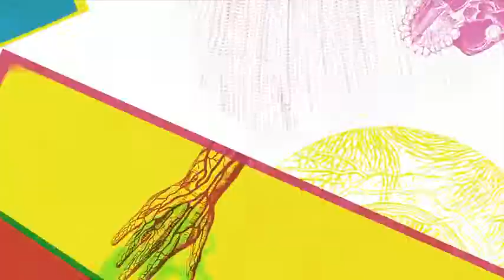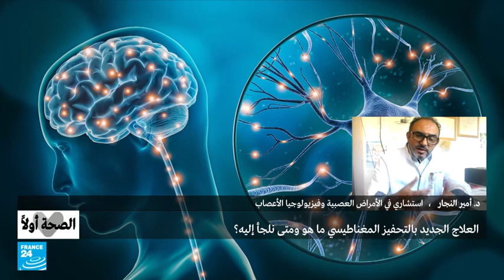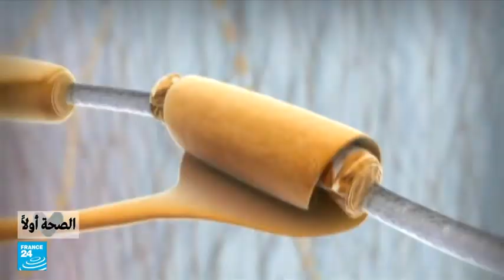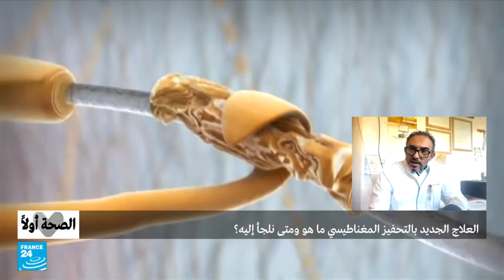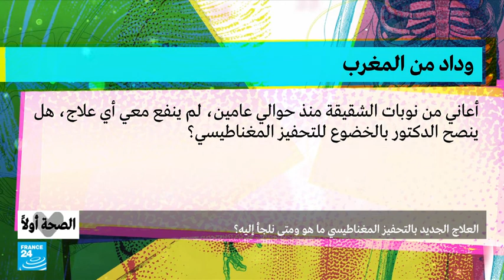العلاج الجديد بالتحفيز المغناطيسي.. ما هو ومتى نلجأ إليه ؟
تستضيف صونيتا ناضر في هذه الحلقة من برنامج "الصحة أولا" د. أمير النجار استشاري في الأمراض العصبية وفيزيولوجيا الأعصاب، لفتح الملف التالي: "العلاج الجديد بالتحفيز المغناطيسي.. ما هو ومتى نلجأ إليه؟". في هذه الحلقة تشاهدون ريبورتاجا عن دراسة طبية حديثة، تكشف عن ابتكار شريحة إلكترونية ذكية يمكن بواسطتها التحكم بالدماغ والمزاج.

08/04/2022